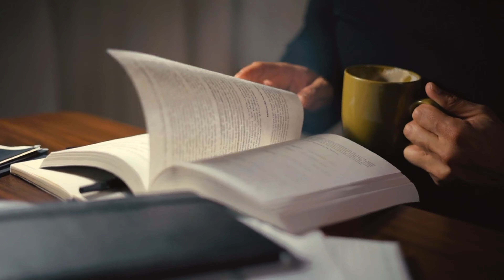A JOURNEY THROUGH TRUCKING & BEYOND WITH PBJ & FREIGHT CAVIAR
Welcome to DISPATCHESH, your go-to source for insights into the USA trucking industry!

In this episode, we dive deep into the world of trucking memes, industry dynamics, and beyond with none other than Paul Bernard Jaroslawski, the co-founder of FreightCaviar and the brains behind ShipperCRM

Join us as we uncover Paul's fascinating journey from Chicago to Poland, his experiences in Ukraine and Serbia, and his insights into the current state of the trucking market.

Plus, discover how ShipperCRM is revolutionizing the industry!

Until next time, keep on truckin'! 🚚✨

👉 This episode is sponsored by Neubase whose main goal is to facilitate the establishment and management of US-based companies for entrepreneurs worldwide, emphasizing remote operation, minimal taxation, and access to essential business tools and services.

👉 Sign up for the truck dispatcher training course
👉 Watch the first chapter of the course completely free
👉 Take the test and check if this job is for you

✅ Author: Mihailo Popov CEO @ MyCER

ANY COPYING AND/OR DOWNLOADING, IN PART OR IN WHOLE, IS PROHIBITED WITHOUT THE APPROVAL OF THE AUTHOR AND THE PRODUCTION THAT OWNS THE MATERIAL.